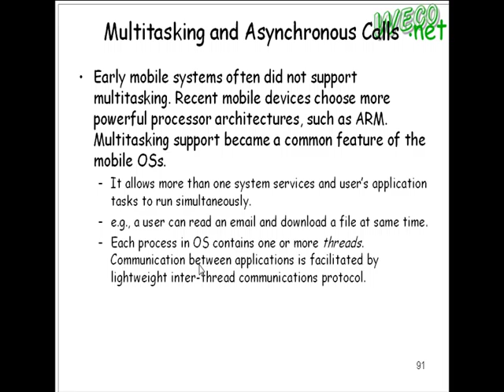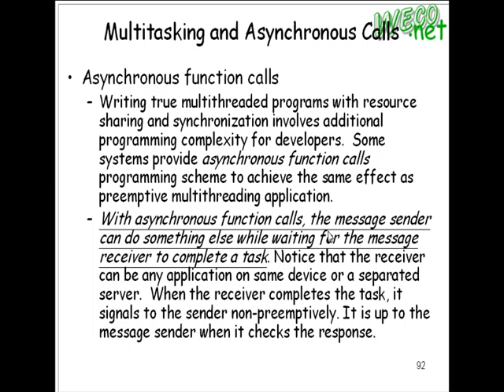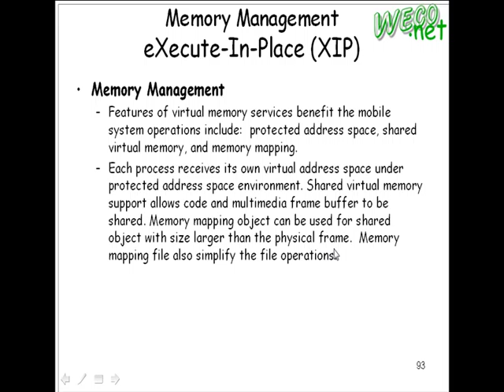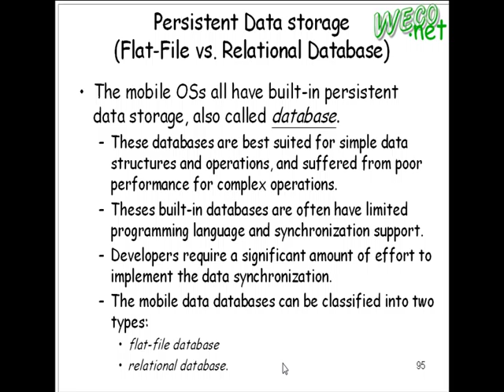2009.03.06 Wireless Mobile Tech@FJU CSIE - 3 : Mobile OS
輔大資工 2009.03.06 無線行動技術
授課教授: 梅興
上課內容: Mobile OS